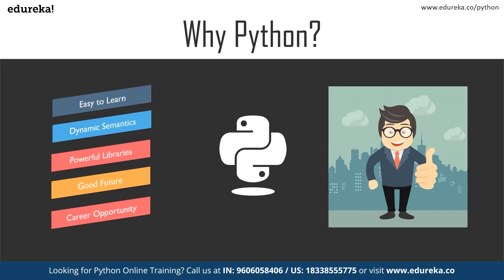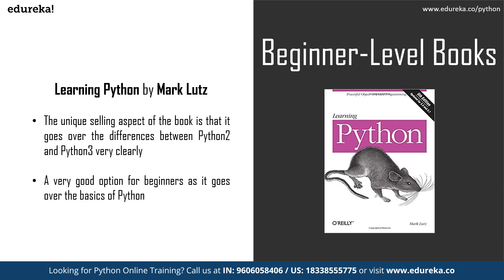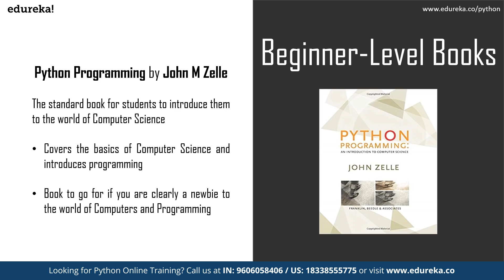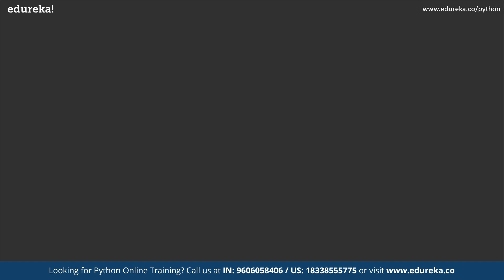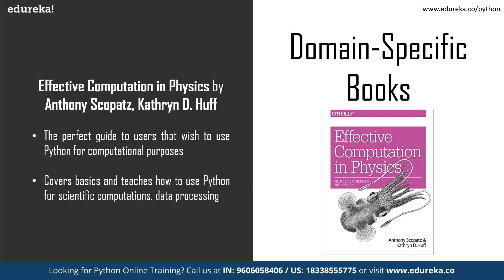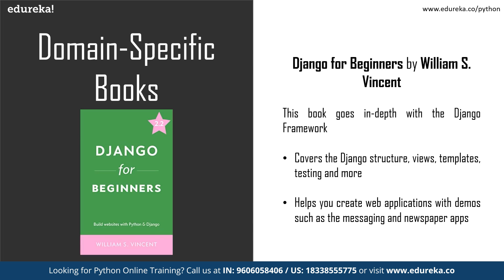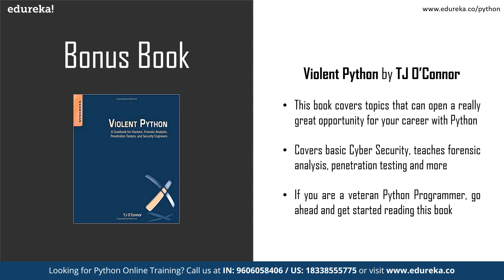Top 10 Books To Learn Python | Best Books For Python | Good Books to Learn Python | Edureka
This Edureka video on 'Best Books for Python' will suggest to you what we think are the best books for Python, even if you are an experienced programmer or a complete beginner. Below are the topics covered in this video:
00:00:00 Introduction
00:00:46 Agenda
00:01:10 Why Python
00:01:46 Beginner Level Books
00:04:12 Domain Specific Books
00:06:53 Bonus Book